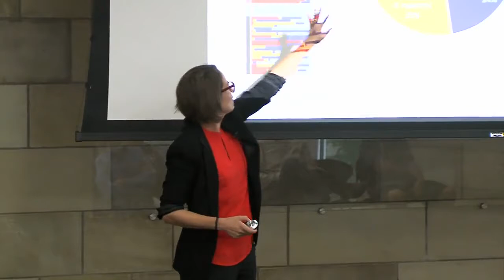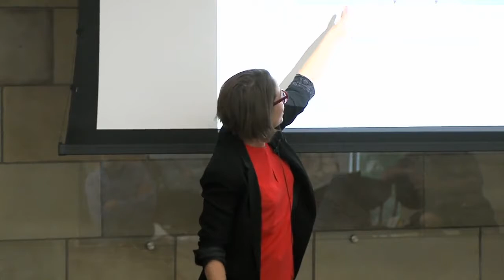Forum: A Winemaker's Perspective on Genetic Diversity, May 14, 2019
On May 14, 2019, Elisabeth Forrestel, a National Science Postdoctoral Fellow in the UC Davis Department of Viticulture and Enology, and Steve Matthiasson, the owner and winemaker at Matthiasson Wines, discussed the importance of genetic diversity to the continued adaptation of grapevines in a world of adversity.